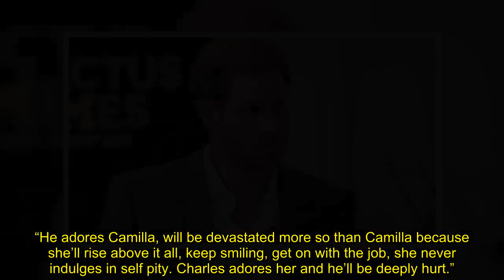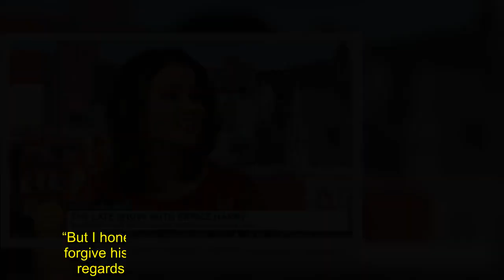GMB sparks backlash as Camilla's friend moans Charles 'will forgive Harry anything'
Petronella Wyatt was asked to share her views on the claims made by Prince Harry in his autobiography Spare and the several interviews he’s conducted to promote the memoir. The friend of the Queen Consort denied the Palace had asked her to comment on the book.